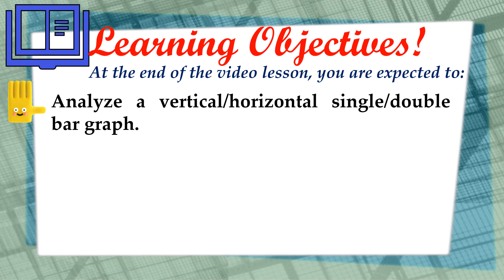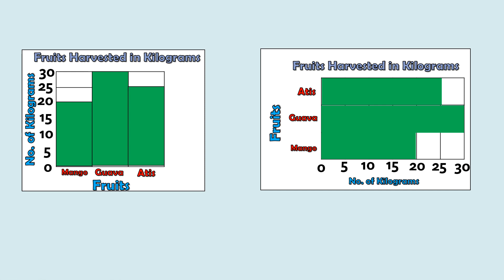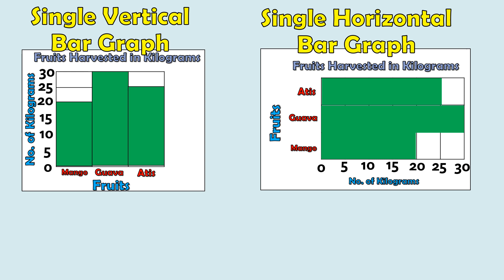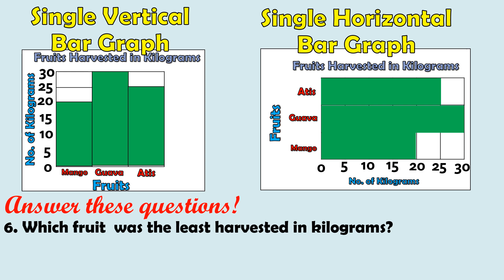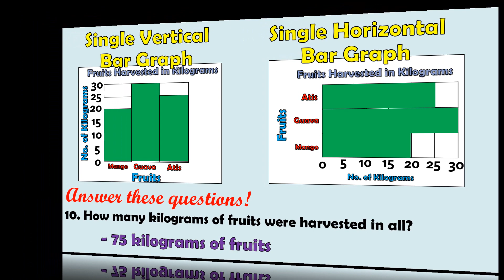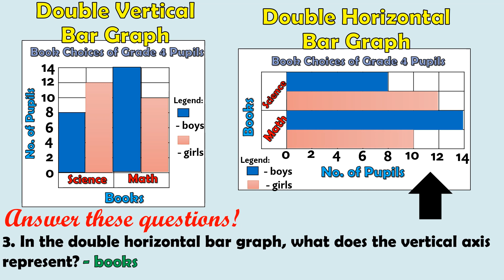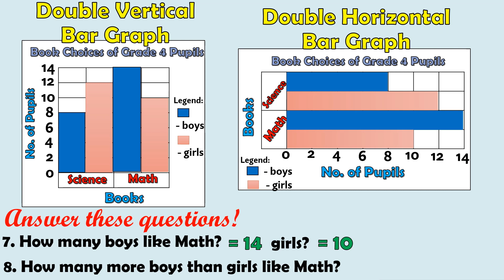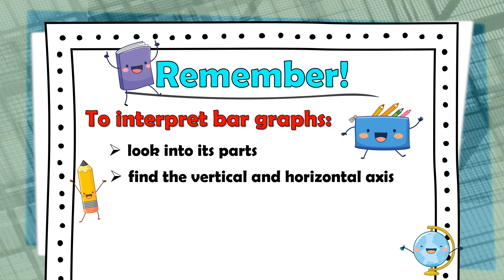Math 4: Quarter 4 Week 6 - Interpreting Data Presented in Different Kinds of Bar Graphs||MaamCee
Vlog Title: Math 4: Quarter 4 Week 6 - Interpreting Data Presented in Different Kinds of Bar Graphs (Tagalog)||MaamCee TV

This video lesson shows and explains how to interpret data presented in different kinds of bar graphs  such as single vertical/horizontal bar graphs and double vertical/horizontal bar graphs.